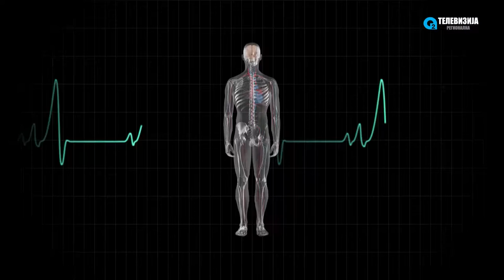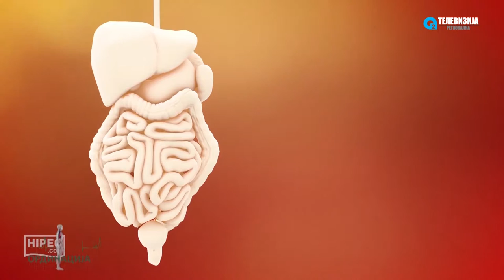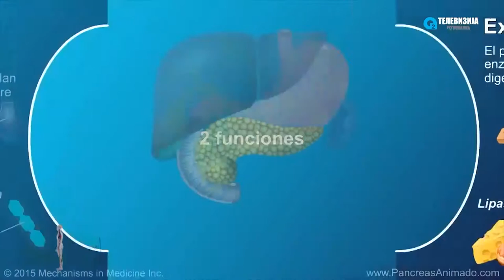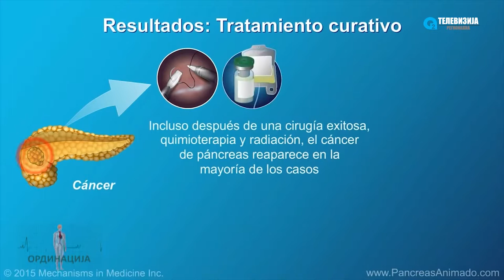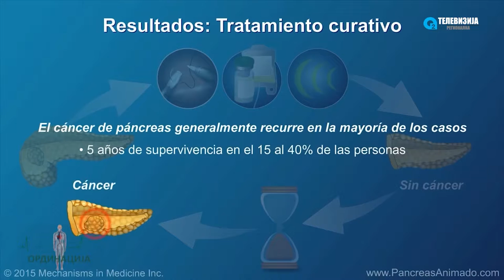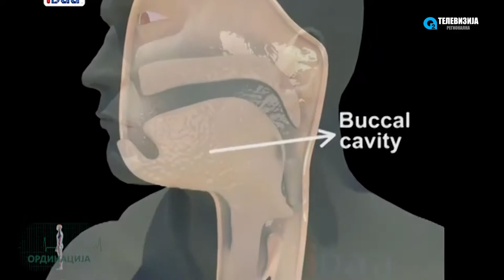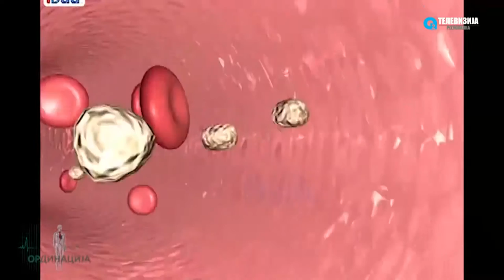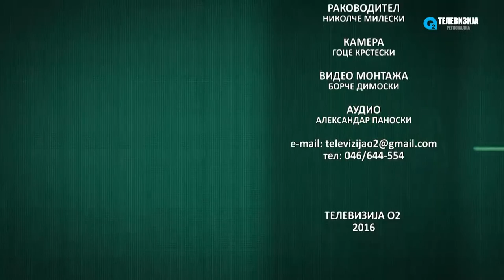ORDINACIJA KANCEROGENI ZABOLUVANJA